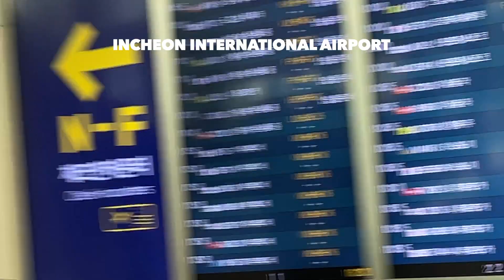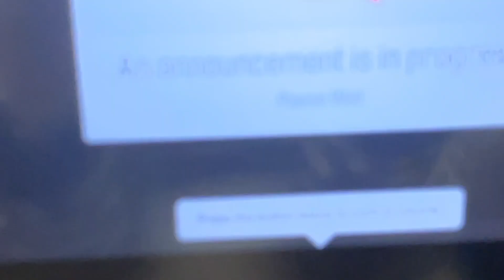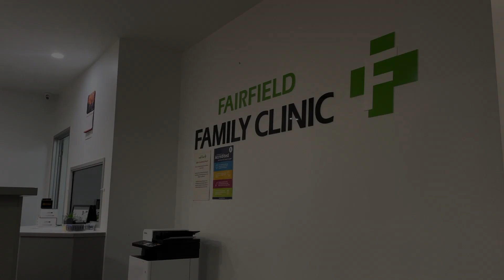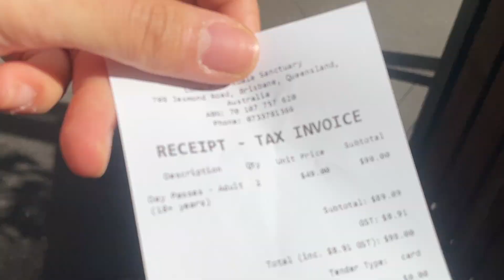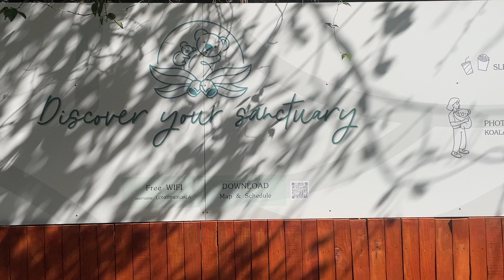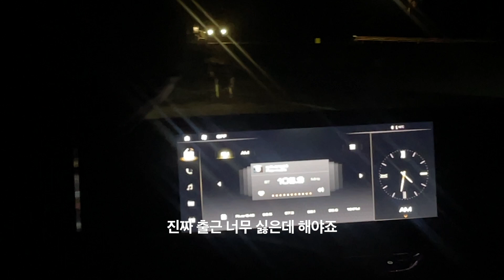다시 돌아온 브리즈번 일상 브이로그, 또 새로운 일자리 vlog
한국에서 4주 휴가 잘 보내고 저는 다시 브리즈번으로 돌아왔어요..❤
호주 돌아오고 첫째 주는 '맞아 이게 호주였지!' 하면서 엄청 좋아했는데
금방 향수병에 빠져버린 나.. 중간에 다시 한국행 티켓 사서 돌아갈뻔 했잖아요
무튼 지금은 잘 극복하고 일 구하고 열심히 살아가고 있답니당
사실 호주 4년 지내면서 이런 찐투잡은 처음 해보는데요.. 삶이 있었는데 없습니다...
이건 다음 영상에서 제대로 풀어볼게요 하하

그럼 오늘 영상도 편안하게 봐주세요 고마워요 안녕!